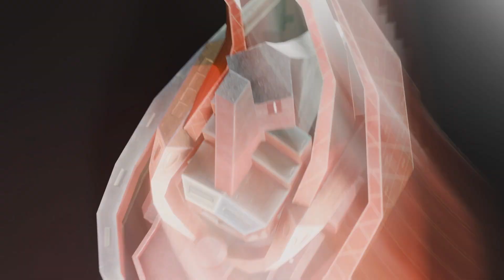Basiklaban Mechanics | Walk Online Mobile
𝑩𝑨𝑺𝑰𝑲𝑳𝑨𝑩𝑨𝑵 𝑴𝑬𝑪𝑯𝑨𝑵𝑰𝑪𝑺

The major update is just around the corner. Surely, Walk Online players are excited for the most-awaited release. But as we head towards it, players must be informed of one of our main event's mechanics - the Basiklaban.

𝐄𝐯𝐞𝐧𝐭 𝐄𝐧𝐭𝐫𝐲 𝐚𝐧𝐝 𝐓𝐞𝐚𝐦 𝐑𝐞𝐬𝐭𝐫𝐢𝐜𝐭𝐢𝐨𝐧𝐬:
Players who meet the level requirement (Lvl 100+) can join the event. They are grouped by their university, and the number of participants per university is limited.
-Players cannot attack towers that are already controlled by their university, ensuring they focus on defense and strategic offense against other teams.

𝐏𝐨𝐢𝐧𝐭 𝐒𝐲𝐬𝐭𝐞𝐦 𝐚𝐧𝐝 𝐆𝐚𝐦𝐞𝐩𝐥𝐚𝐲 𝐌𝐞𝐜𝐡𝐚𝐧𝐢𝐜𝐬:
Players earn points through various actions in the game.
-1 point for each player from a different university they defeat.
-5 points for capturing a tower, whether turning a neutral tower to their university’s control or neutralizing an opponent’s tower.
-1 point for reviving a teammate.
The point system encourages aggressive and supportive play styles, contributing to overall team strategy.

𝐓𝐨𝐰𝐞𝐫 𝐂𝐚𝐩𝐭𝐮𝐫𝐞 𝐃𝐲𝐧𝐚𝐦𝐢𝐜𝐬:
-Towers start neutral and can be captured by reducing their health to zero with the last hit. If a tower is captured, it changes to reflect the controlling university’s colors.
-Players can neutralize an enemy-controlled tower by delivering the last hit when its health reaches zero, making it neutral again.
-Capturing and neutralizing towers are key strategic objectives, significantly influencing the game’s outcome.

𝐖𝐢𝐧𝐧𝐢𝐧𝐠 𝐂𝐨𝐧𝐝𝐢𝐭𝐢𝐨𝐧𝐬 𝐚𝐧𝐝 𝐑𝐞𝐰𝐚𝐫𝐝𝐬:
-The event concludes when one university controls the majority of towers at the end of the time limit or captures all three towers.
-No winner is declared if there is a tie in tower control.
-The university with the most points at the end of the event is declared the winner. Their players receive a buff lasting until the next Basiklaban Event ends and special items as a reward.

𝐌𝐕𝐏 𝐚𝐧𝐝 𝐔𝐧𝐢𝐯𝐞𝐫𝐬𝐢𝐭𝐲 𝐑𝐞𝐰𝐚𝐫𝐝𝐬:
-The MVP is the player from the winning university with the highest points, receiving additional exclusive rewards.
-Rewards for winning include items that enhance gameplay, prestige points, and unique cosmetics.
-All participating players gain some rewards, scaled by their involvement and success in various event objectives.

NOTE: The event occurs multiple times daily at three-hour intervals.
We can't wait to see who will win the first-ever Basiklaban at Walk Online Mobile. Happy Gaming, Walkers!

-The Walk Online Mobile Team